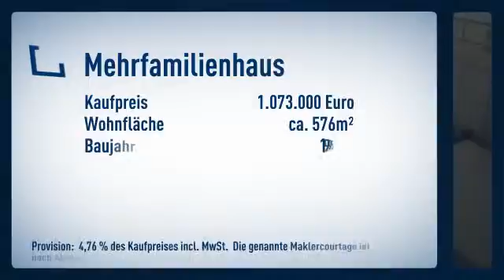Tolles Immobilieninvestment in MS-Süd! Mehrere ETW´s im Paketverkauf!